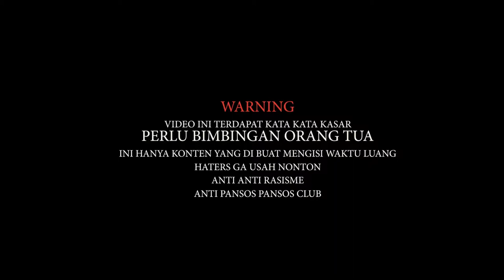RELA MATI DEMI SUKRO GTA 5 ONLINE